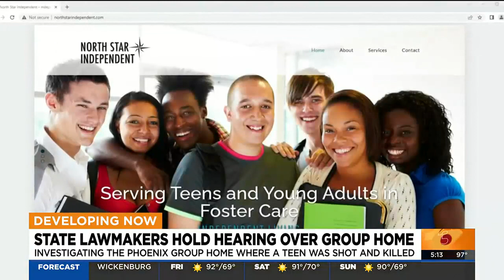Lawmakers hold hearing investigating Phoenix group home where teen was killed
Some lawmakers are wondering why the group home hasn’t been shut down.